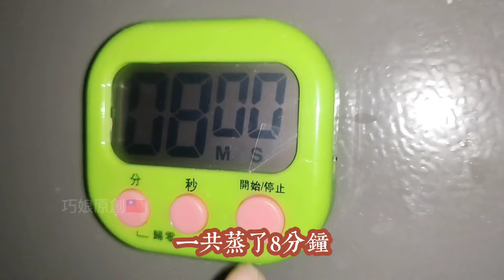火龍果紫薯 蘑菇饅頭